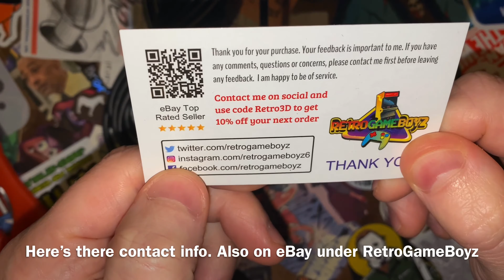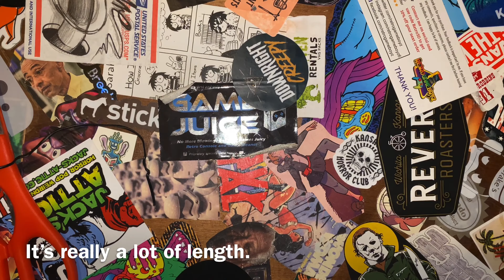Unboxing a Custom SMS Controller from RetroGameBoyz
Just showing off a custom controller for the Sega Master System that I got for review from RetroGameBoyz. If you don't want to wait for my review to check out what they have, It redirects to their eBay listings. Ebay is their preferred way of selling because of buyer protection. Even better, you get to see the customer feedback and full descriptions. Best of all, you'd also get 30 day free returns if in the United States.

Hackinformer.com Review:
COMING SOON